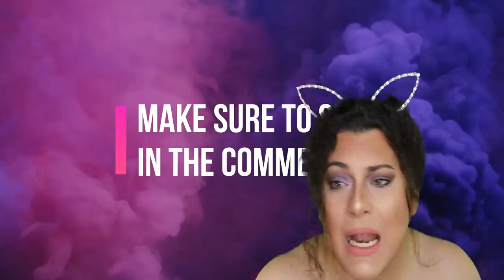RUPAUL'S DRAG RACE SEASON 12 FUERA DE DRAG | ENCHARCADA REALNESS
HOLA AMORES AQUI MI ESPERADO VIDEO REACCIONANDO AL CAST DE LA TEMPORADA 12 DE RUPAUL'S DRAG RACE, GRACIAS POR MIRAR

ESCUCHA MI PODCAST En Privado Con Anika, disponible en todas las plataformas de audio como google podcast, apple podcast, spotify, anchor y muchos mas